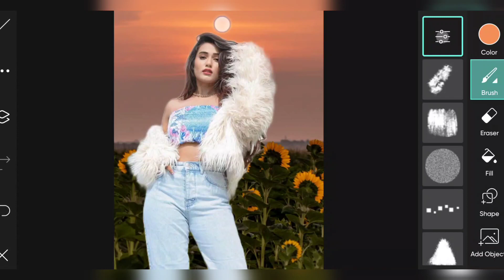sunflower background in photo editing Ak tech